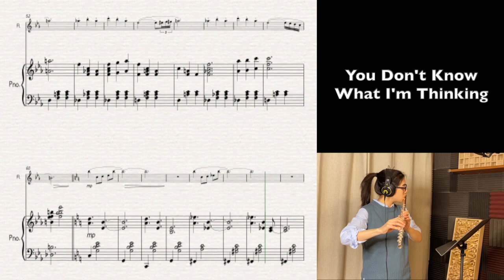You Don't Know What I'm Thinking(From Amazon Ebook "Contemporary Music for Flute and Piano")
E-book and Paper Book